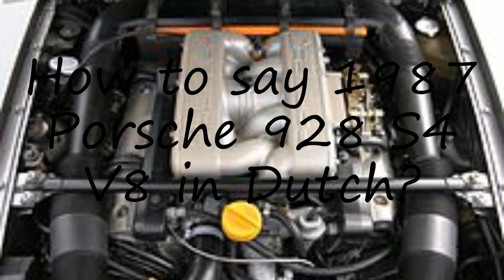How to pronounce 1987 Porsche 928 S4 V8 in Dutch?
to speak in yourself 1987 Porsche 928 S4 V8 and let us know how it done according you! :) Want to teach us how you name is pronounced? and let us know! Do you have a pet or a favorite animal? Searching for a nice baby name with meaning? How to pronounce 1987 Porsche 928 S4 V8 in Dutch? say 1987 Porsche 928 S4 V8! How to say 1987 Porsche 928 S4 V8. How to pronounce 1987 Porsche 928 S4 V8 correctly.  Learn the pronounciation 1987 Porsche 928 S4 V8! Expand your vocabulary, learn 1987 Porsche 928 S4 V8 word. Use this free pronunciation guide to practice words at a time. Learn for free. Thank you for viewing, please like or subscribe! hoe om te sê, si të thuash, እንዴት እንደሚናገር, wie sagt man, comment dire, come dire, como dizer, как сказать, nasıl denir, cómo decir, 怎么说,